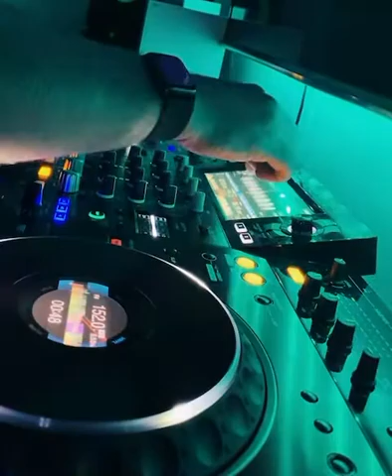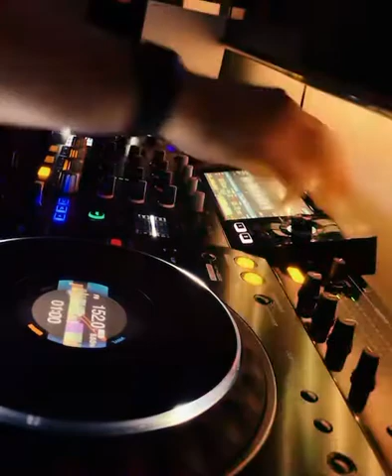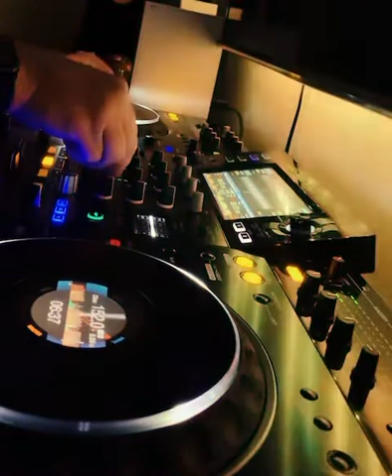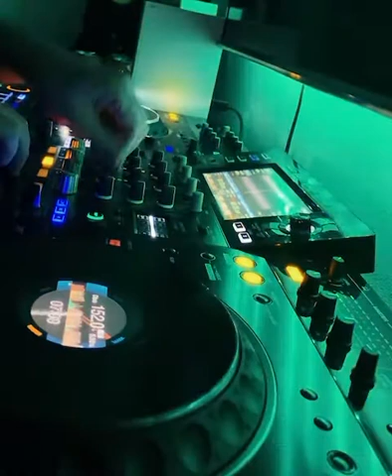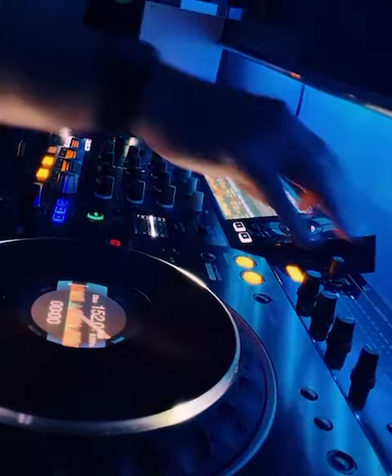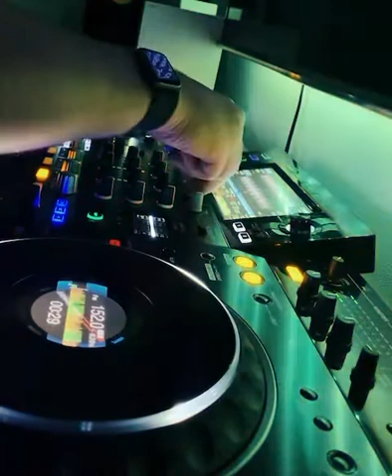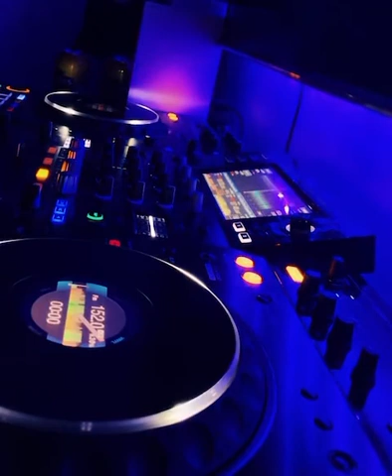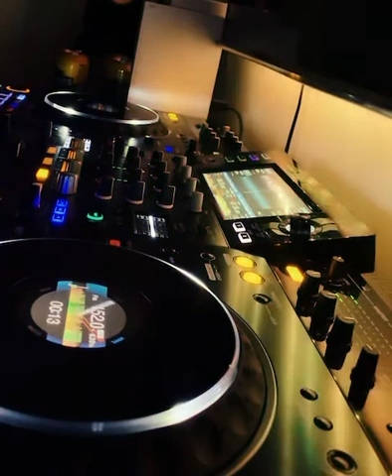Bounce Classics Pick And Mix (tiktok live 21/08/21)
Just press play and see what happens while I drink some magners